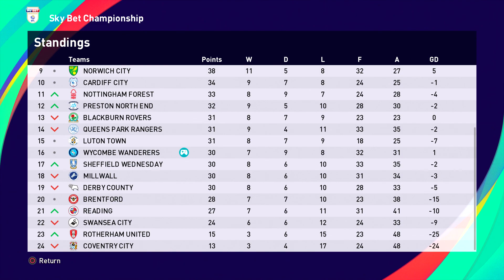PES 2021| MASTER LEAGUE| #13| CLAIMING A COUPLE OF POINTS!!!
WE BACK FOR ANOTHER EPISODE OF MASTER LEAGUE WHERE TODAY WE MANAGE TO CLAIM A COUPLE POINTS BUT LOOSE A COUPLE AT THE SAME TIME!!!